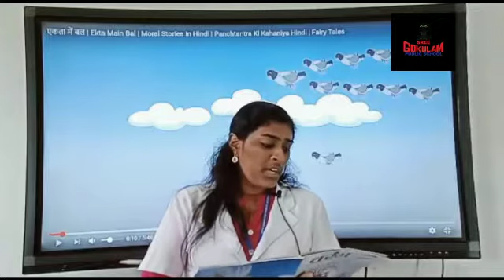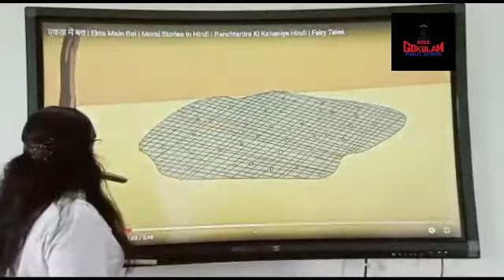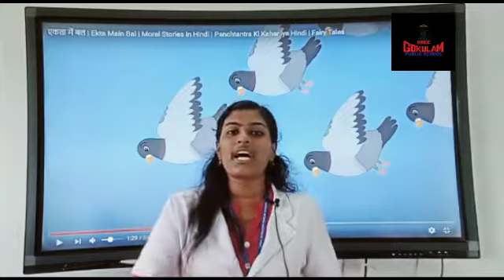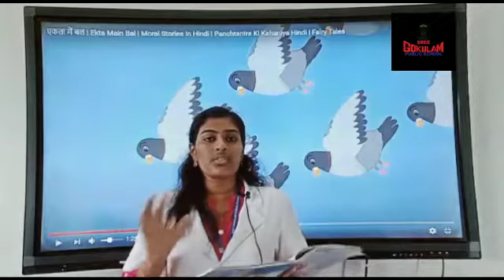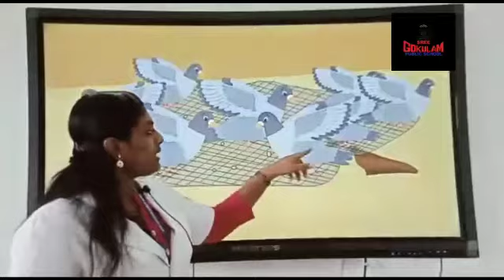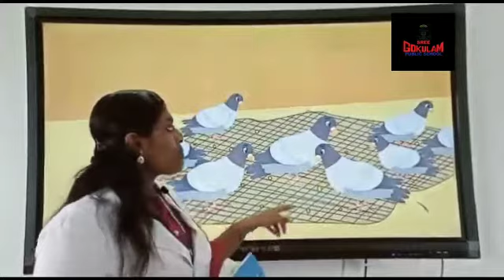CLASS V - HINDI - LESSON 2 EKTA MEIN BAL (PART 1)